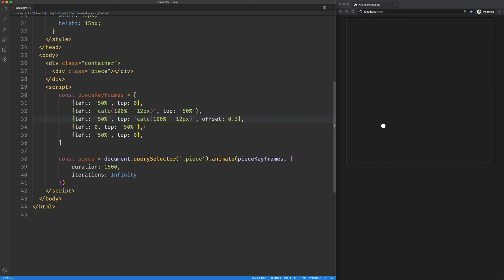Intro to Web Animations API: multiple keyframes and offset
set as many keyframes as you like and time them using offset.